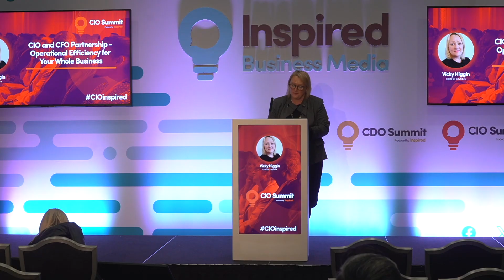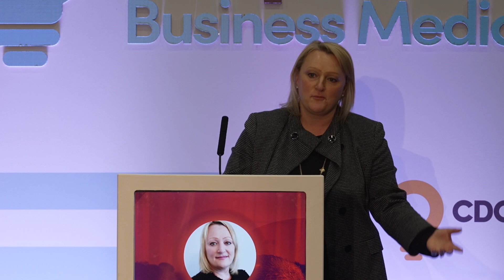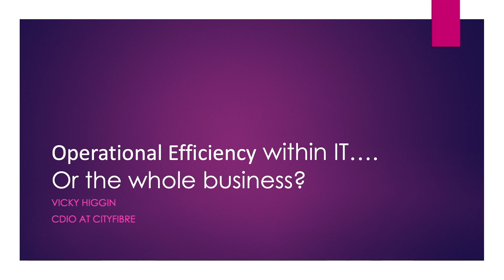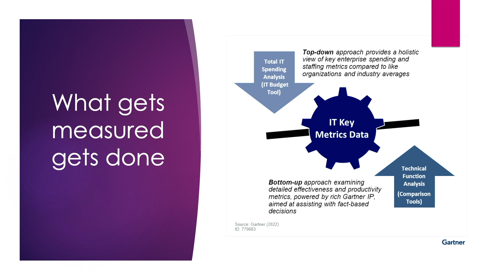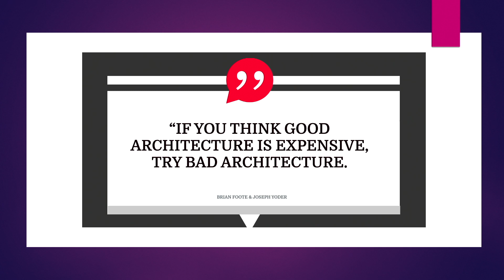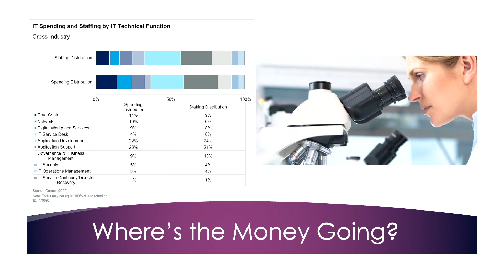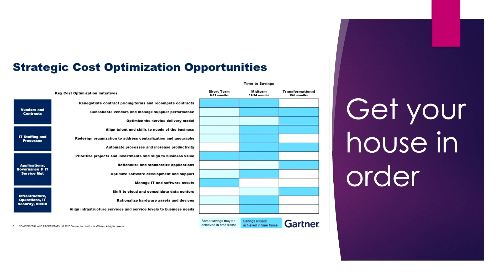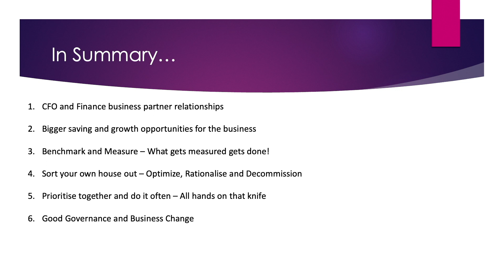CIO and CFO Partnership - Operational Efficiency for your Whole Business | Vicky Higgin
Speaker: Vicky Higgin, CDIO - CityFibre

Cutting IT costs in the short term may seem prudent, but it's a myopic approach. As seasoned IT professionals, we recognize the importance of investing in technology. Establishing a strategic alliance between the Chief Information Officer (CIO) and Chief Financial Officer (CFO) holds the key to enhancing overall business efficiency. This collaborative effort not only optimizes IT expenditure but also fosters innovation, streamlining operations across the board. Embracing a forward-thinking mindset is imperative for sustainable growth and competitive advantage in today's rapidly evolving business landscape.